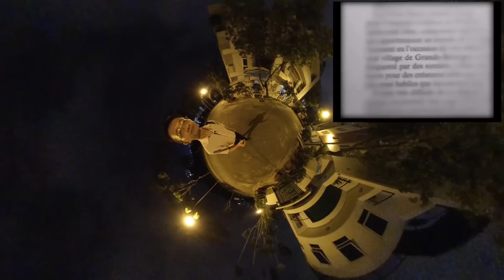Vlog #29 - Lỗ hoàng điểm - BS. Nguyễn Như Quân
Lỗ hoàng điểm cũng là một bệnh hay gặp của các bác sĩ dịch kính võng mạc. Bệnh thường xuất hiện ở người lớn tuổi và triệu chứng kín đáo khiến cho đa phần bệnh nhân đến muộn. Mong rằng video này sẽ giúp cho việc phát hiện sớm bệnh và nhờ đó điều trị hiệu quả hơn cho bệnh nhân.

Xin giới thiệu với các bạn Kênh BS. Nguyễn Như Quân là một kênh chuyên về sức khỏe tâm hồn của các bạn. Đó chính là con mắt hay giới chuyên môn còn gọi là Nhãn Khoa. Trên kênh này là các thông tin về:
- Các bệnh lý về mắt
- Các lời khuyên bảo vệ sức khỏe mắt
- Các gợi ý chuyên khoa về mắt cho các bác sĩ Nhãn khoa
- Các kỹ năng học tập
- Kỹ thuật vi tính
- Chia sẻ về cuộc sống
- Địa điểm du lịch và ăn uống

Sau đây là danh sách các video THEO CHỦ ĐỀ:

Kênh BS. Nguyễn Như Quân sẽ ra video mới mỗi tuần. Các bạn nhớ đón xem !!!